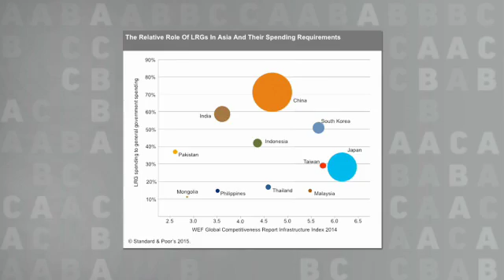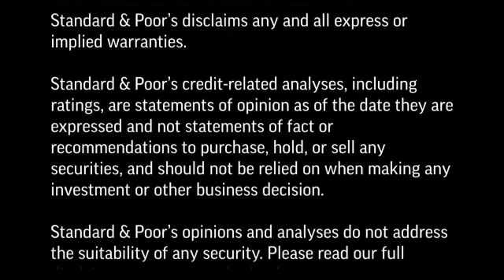Why Asian Municipal Bond Issuances Will Become More Popular?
Bond issuances by local and regional governments (LRGs) in Asia could become more acceptable to Investors. YeeFarn Phua, Associate Director, Sovereign & International Public Finance Ratings, discusses some of the key factors that determine the level of LRG debt issuance in the region.